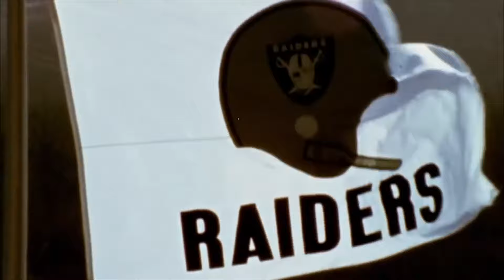Are Raiders Taking First Round QB in 2024 NFL Draft?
The Las Vegas Raiders are desperately trying to trade up in the NFL Draft and it can only mean one thing... Quarterback. Commanders rejected a potential trade offer with the Raiders but this just shows Telesco is being aggressive because they see something they like. How do you feel if we stick at 13 and take Michael Penix Jr.? I'd say pretty good.